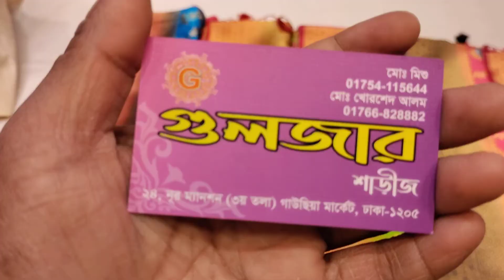Exclusive Katan sharee only 4000 taka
Gulzar sharee 24 Noor Mansions 2nd Floor Gawsia Market elefent road
Annami sharee 32 Noor Mansions First floor elefent road Gawsia Market Dhaka MD MISHU Online number 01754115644